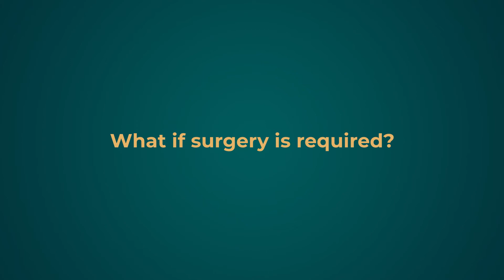What are Rotator Cuff Tears & The Treatment Options Available?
"Join Mr. Devinder Garewal, our shoulder specialist here at Melbourne Arm Clinic, and learn about rotator cuff tendon tears & how they can be repaired through arthroscopic rotator cuff repair surgery.

Got a question for us?